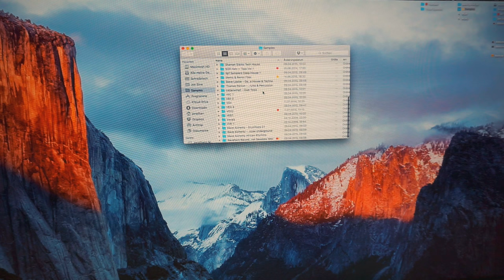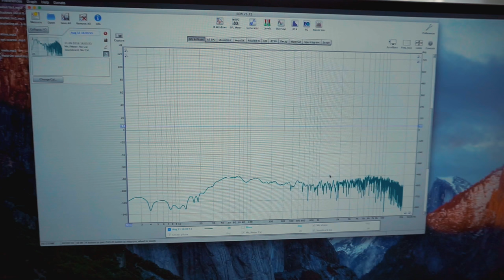GETTING TORTURED & IMPORTANT STUDIO MAINTENANCE